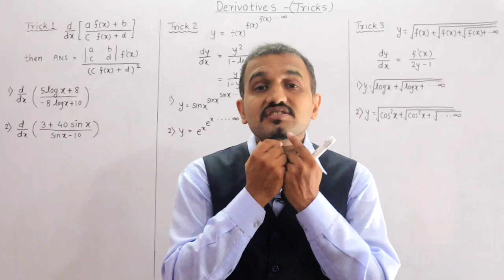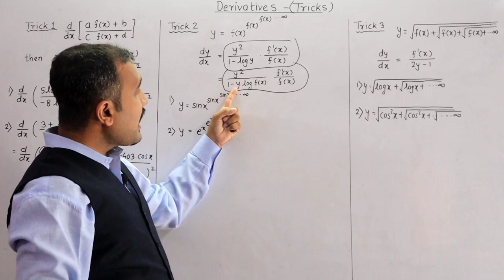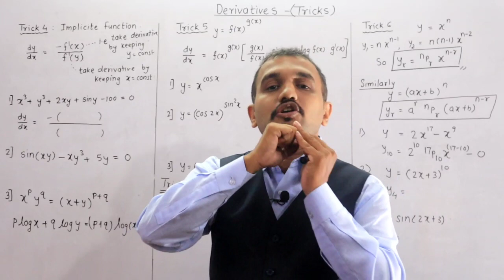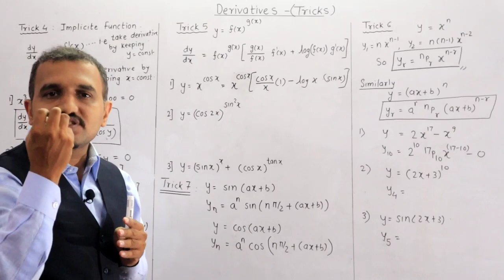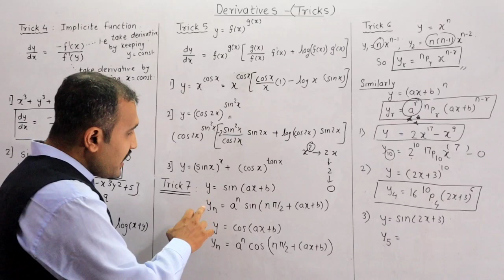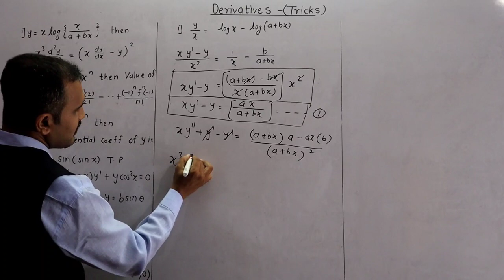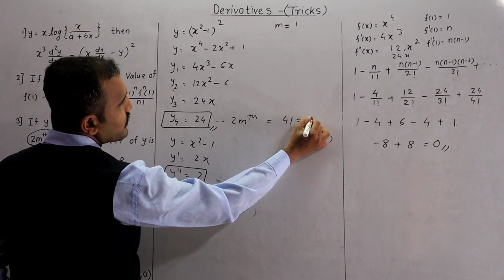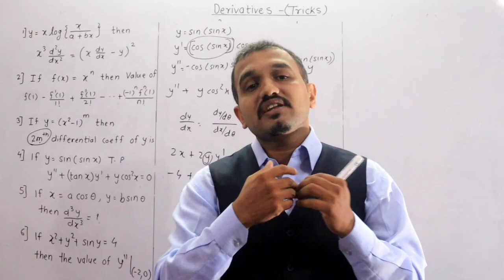Derivatives- Shortcut tricks & Imp problems (Higher Order Derivatives)